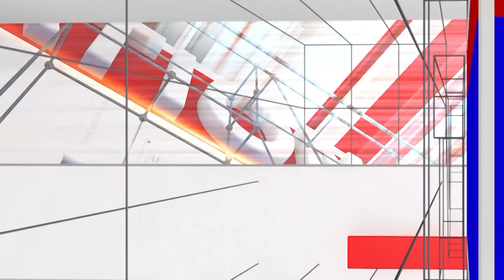DK Shivkumar : ಅಮೆರಿಕಾ ಚುನಾವಣೆ ಪ್ರಚಾರಕ್ಕೆ ಹೋಗಿರ್ಲಿಲ್ಲ, ನಾನು ಹೋದಾಗ ಚುನಾವಣೆ ಇತ್ತು ಅಷ್ಟೇ | National TV